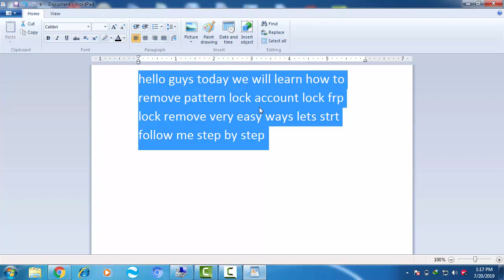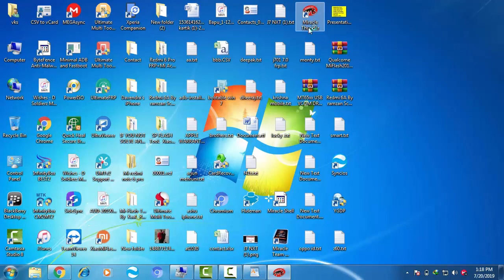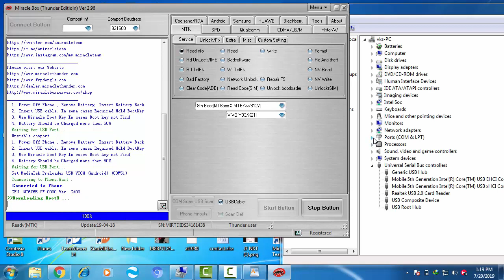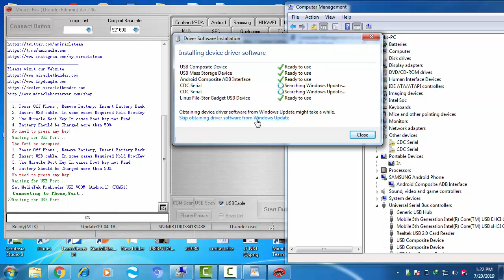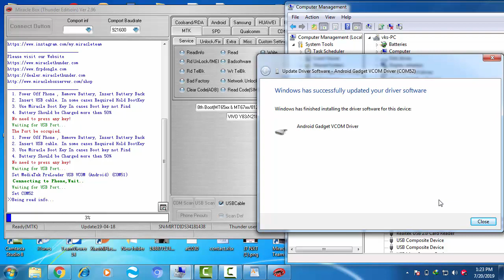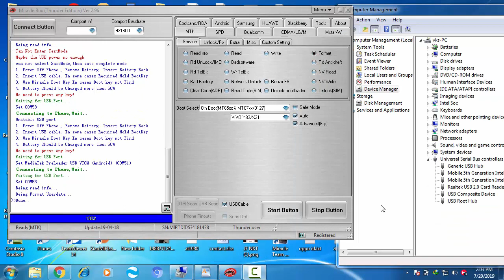how to unlock vivo y91i.y93i,y83i,y83pro all latested model remove pattern lock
how to unlock vivo y91i.y93i,y83i,y83pro all latested model remove pattern lock  pin lock face lock remove all types of problem just in mints